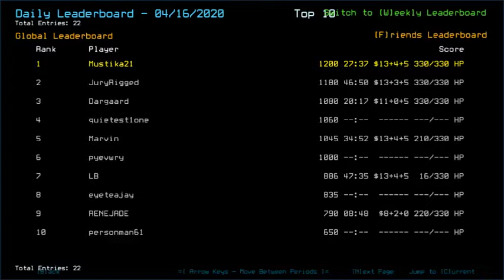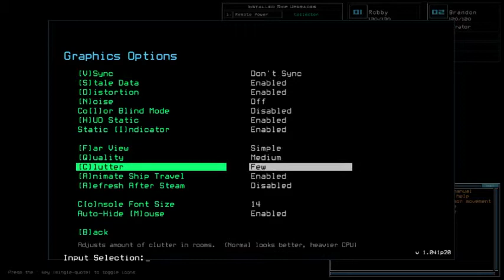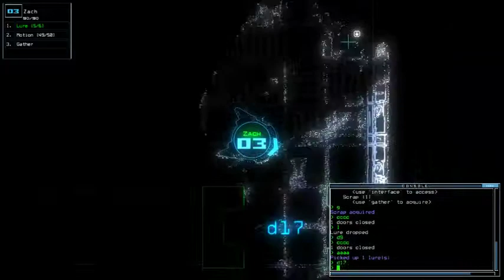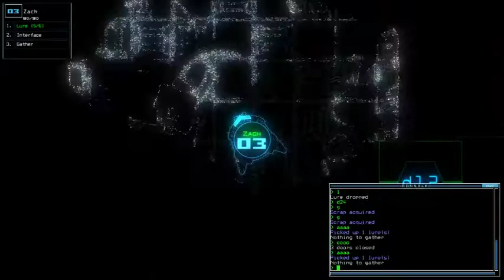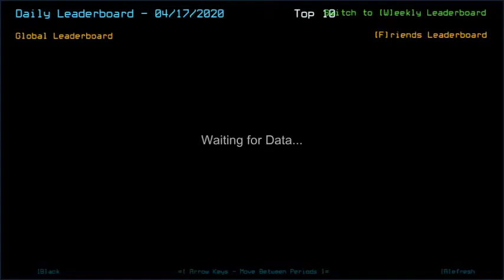Duskers Daily 17 Apr 2020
So you don't want the coffee? Heh, fine.